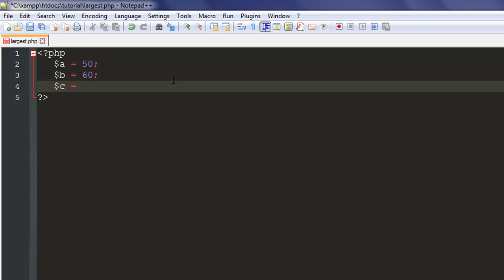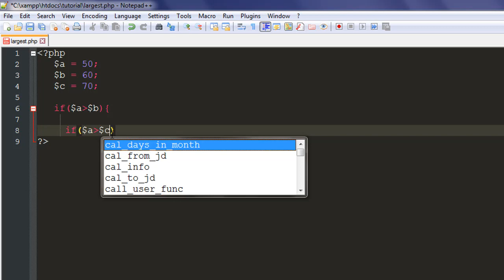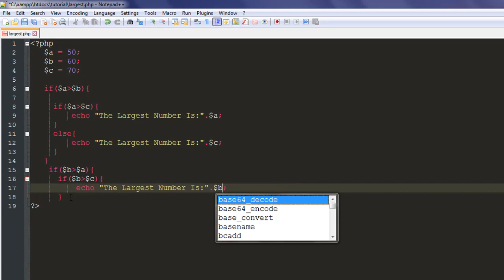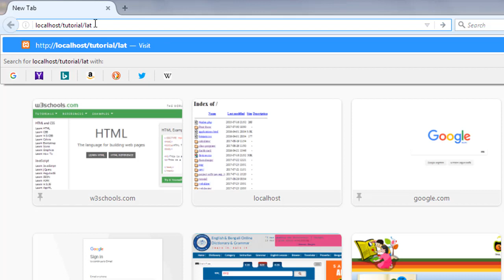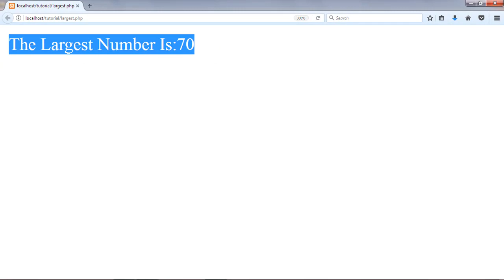How to find largest number in PHP bangla tutorials.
In This video i am showing which number is largest in PHP. I also use if else statement  to  compare three variable that declare and assign value before. First of all i compare a, b, c then the largest number print . only use if else condition not else if.You will find source code link bellow video description.